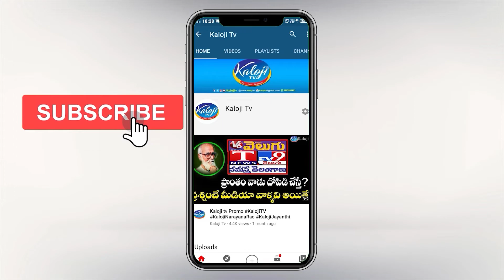సెమీ ఫైనల్ ఐపోయింది… ఫైనల్ కు నేను సై! | Revanth Reddy Challange To Minister Mallareddy | KCR